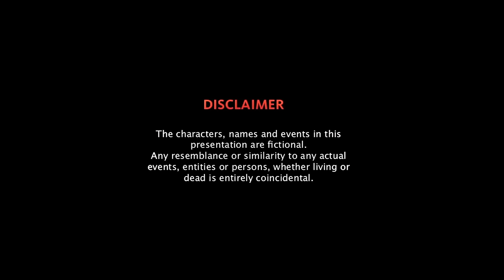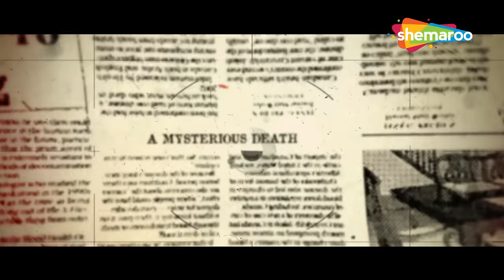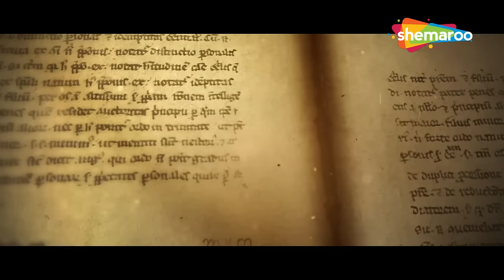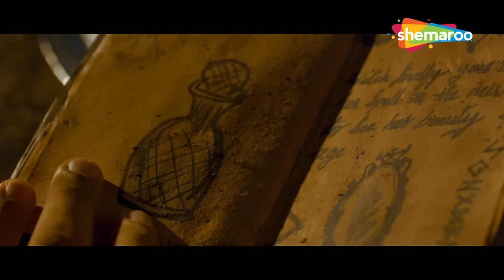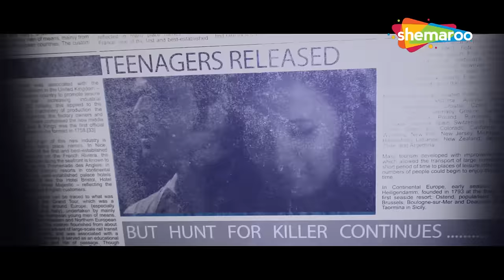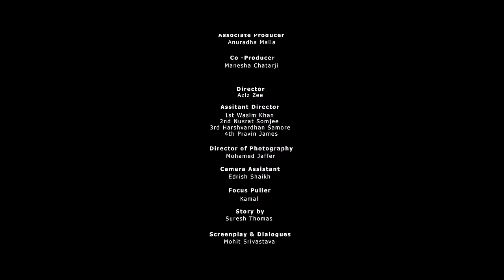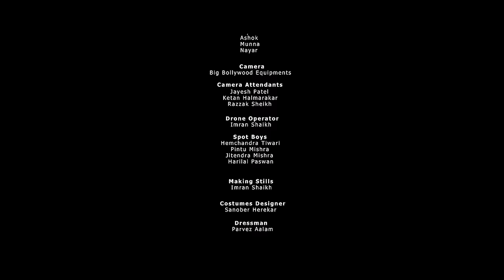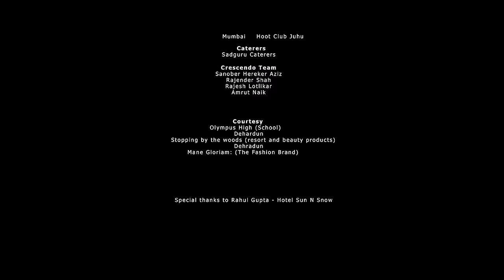1978 -A Teen Nights Out" (Hindi) HD MOVIE (2019) | YASH RAJPARA, APURVA GODBOLE, GAURAV SHARMA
After a mishap ruins an overnight trip of seven teenagers, they find themselves confined in a decaying film studio inhabited by nefarious spirits.

एक दुर्घटना के बाद सात किशोरों की रात भर की यात्रा बर्बाद हो जाने के बाद, वे खुद को नापाक आत्माओं के निवास वाले एक खस्ताहाल फिल्म स्टूडियो में कैद पाते हैं।

Movie - 1978: A Teen Night Out (2019)
Director - Aziz Zee
Writer - Mohit Shrivastav
Star Cast - Abuzar Akhtar, Apurva Godbole, Vaishnavi Kadam, Maliha Malla

मूवी - 1978: ए टीन नाइट आउट (2019)
निर्देशक - अज़ीज़ ज़ी
लेखक - मोहित श्रीवास्तव
स्टार कास्ट - अबुजर अख्तर, अपूर्वा गोडबोले, वैष्णवी कदम, मलीहा मल्ला

Bollywood Comedy
Follow us on:

TV
Follow us on:

Bollywood Music
Follow us on:

Marathi
Follow us on: